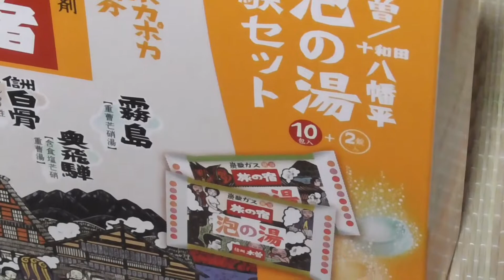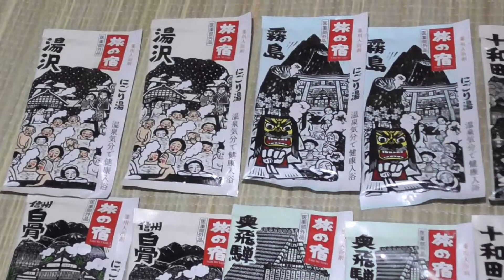【ドンキホーテ】で買った格安入浴剤！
格安入浴剤！